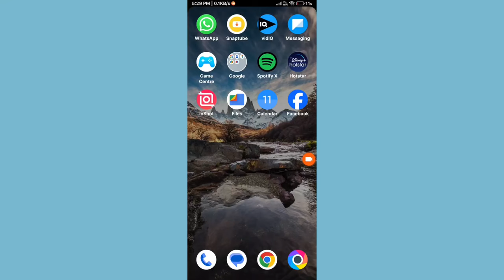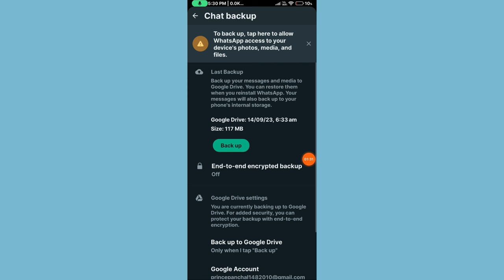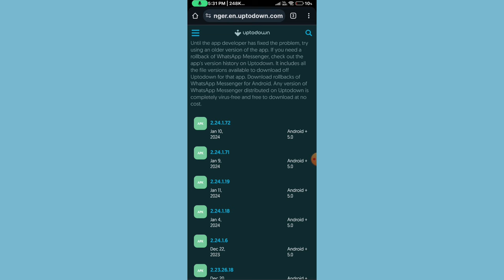How To Change WhatsApp Status Horizontal To Vertical || WhatsApp Status Vertical Kaise Kare 2024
how to change whatsapp status horizontal to vertical
how to change whatsapp status horizontal to vertical in tamil
how to change whatsapp status horizontal to vertical malayalam
how to change whatsapp status horizontal to vertical in iphone
how to change whatsapp status horizontal to vertical in kannada
how to change whatsapp status horizontal to vertical telugu
how to change whatsapp status horizontal to vertical in hindi